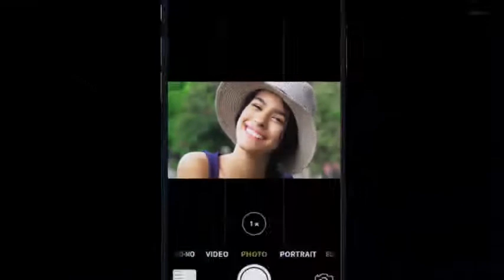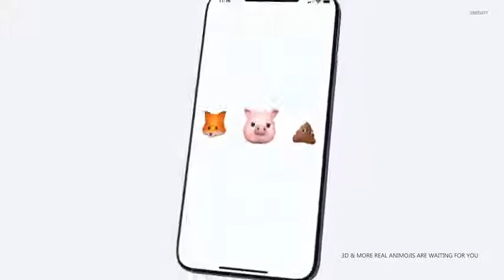iPhone 11 Trailer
iPhone XI Trailer 2018 ► Sell images online at enoylityimages Keep your privacy secure! Create your own wonderful website with the Best Knowledge Partner. "Make the Best Future". iPhone XI Trailer 2018! with Super Slow-Mo Camera 960 fps & Augmented Reality features like AR Game play, dual camera sensor, Face ID & much more!

iPhone XI Trailer 2018 in United States of America - USA. Buy iPhone Xs Max in United States of America - USA. Pre-order the latest iPhone XI Trailer 2018 and released iPhone to get the Exclusive Offers & Discount on Amazon Now USA, UK, Germany, Canada, Australia, Sweden, Denmark, Switzerland, London, New York, Europe, Africa, Japan, Korea, India, etc.